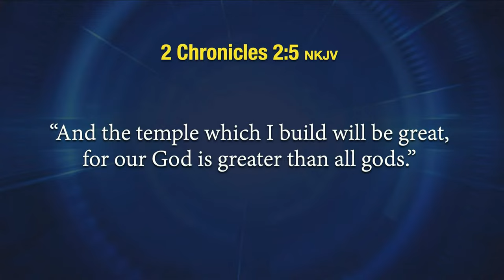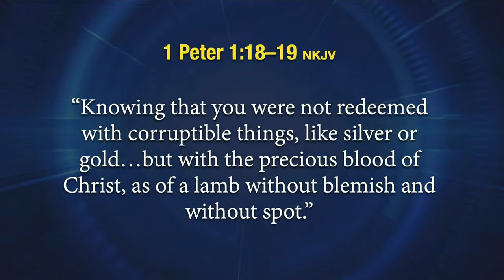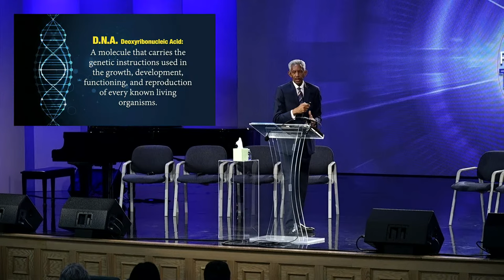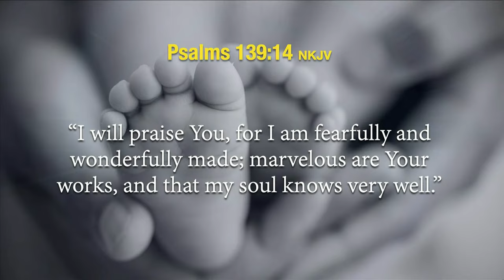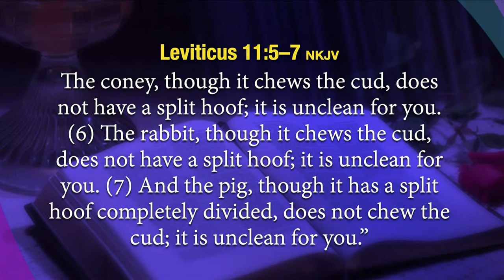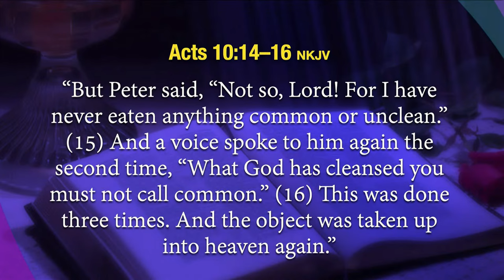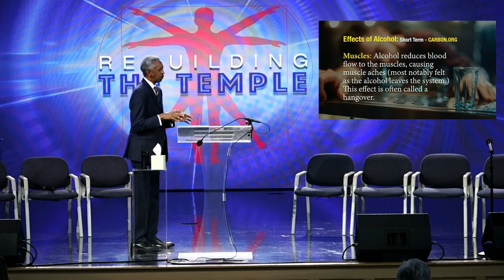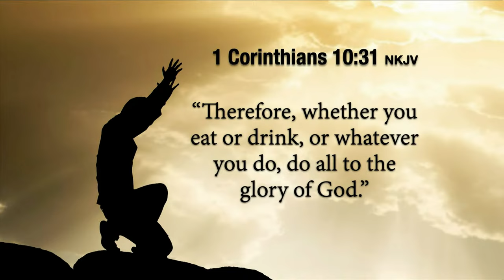20220820 | Rebuilding The Temple | Pastor John Lomacang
Thompsonville Seventh-day Adventist Church

For more video's or audio podcasts like this or to support our internet ministry, see our